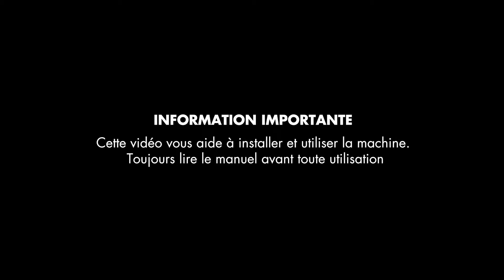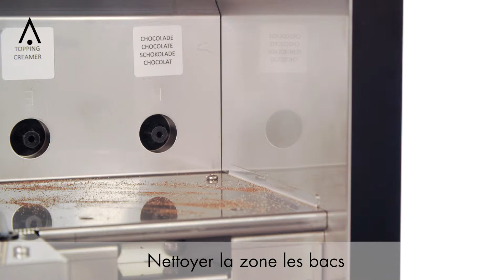OptiBean NG d’ANIMO - Nettoyage Mensuel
Instructions Video : Nettoyage mensuel OptiBean NG d’ANIMO